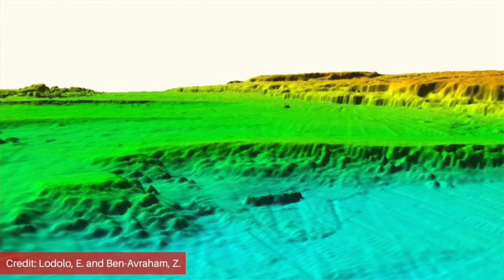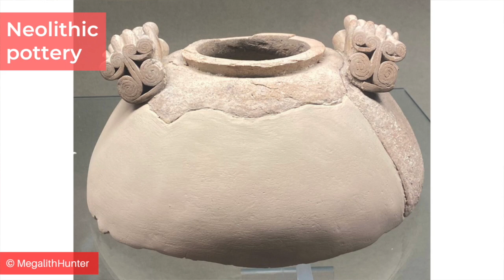A 9,000 YEAR-OLD Submerged Megalith In The SICILIAN channel?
When researchers discovered a huge monolith in the Sicilian Channel during a sea-floor mapping and exploration project, they had good reason to think it could be man-made. However, this means a megalith building culture lived on the Pantelleria Vecchia Bank during the Mesolithic, the last time it was above water.

Whilst Sicily and Tunisia were both inhabited during the Mesolithic, there’s no evidence the cultures there built megalithic monuments. In fact, this sort of activity wasn't characteristic of either of those landmasses on either sides of the Sicilian Channel even in the Neolithic. Malta is the only place in the immediate surroundings of the monolith to have had an extensive megalith building activity but this was much later.

So how can this anomaly be explained? Do we need to rework our thinking of the ancient past in this region? In this video I discuss the reasons why the researchers think the monolith may be man-made and look at the prehistory of the area to see if there's any explanation for it that fits with what we know from the archaeological record.

00:00 Introduction
00:36 A Monolithic Discovery
02:21 Location and Description
04:51 Prehistory of the Sicilian Channel Region

✨  REFERENCES

Budano, P., 2019. The Addaura Cave: Dance and Rite in Mesolithic Sicily. Open Archaeology, 5(1), pp.586-597.

Lodolo, E. and Ben-Avraham, Z., 2015. A submerged monolith in the Sicilian Channel (central Mediterranean Sea): Evidence for Mesolithic human activity. Journal of Archaeological Science: Reports, 3, pp.398-407.

Lodolo, E., Loreto, M.F., Melini, D., Spada, G. and Civile, D., 2022. Palaeo-Shoreline Configuration of the Adventure Plateau (Sicilian Channel) at the Last Glacial Maximum. Geosciences, 12(3), p.125.

✨  MUSIC CREDIT

✨  PHOTOGRAPH CREDITS

Google Earth
Thumbnail: Sicilian Channel

Grotta dell’Uzzo, credit: Omaruru

Sese, credit: Gino Roncaglia

Public domain
Addaura cave

Other
The broken monolith, Pantelleria Vecchia Bank and the location of the monolith, credit: Lodolo, E., (2015) in paper referenced above.
Adventure Plateau, credit: Lodolo, E., (2022) in paper referenced above.